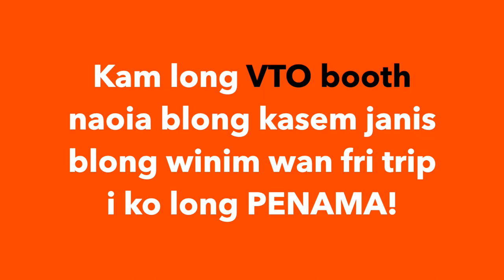Sneak peek of Penama Province, VANUATU